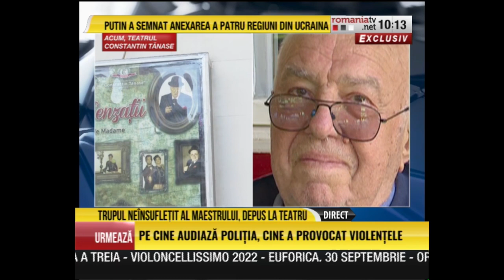Artiştii vin să-şi ia "rămas bun" de la Alexandru Arşinel